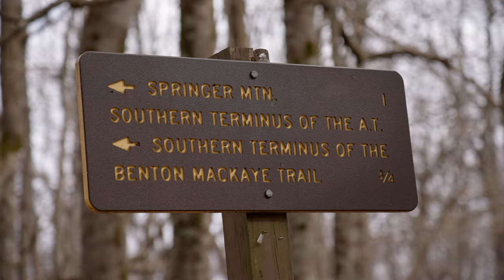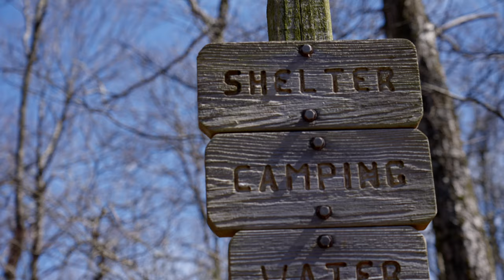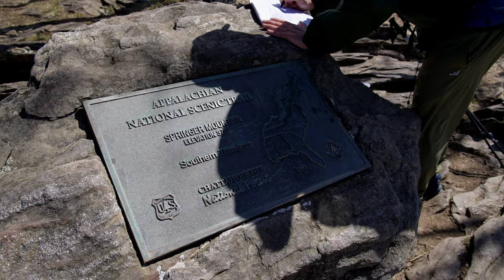Why Do They Hike The Entire 2190-Mile Appalachian Trail? | Springer Mountain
Everyone has a story. In this video, I try to find out why these brave hikers decide to thru-hike the entire Appalachian trail from Georgia to Maine across 11 states.

Here at the southern terminus of the Appalachian trail at Springer Mountain, I also check out the beautiful view of the summit. For me as a standard day hiker, the answers I received were very eye-opening and I pray they make it safely, all while enjoying the moment!

Main Camera
Camera Shotgun Mic
Tony’s Backpack – 5.11 RUSH12
Water Filter
Tony's Hiking Shoes

The Appalachian Trail, also called the A.T., is a hiking trail in the Eastern United States, extending almost 2,200 miles (3,540 km) between Springer Mountain in Georgia and Mount Katahdin in Maine, and passing through 14 states.[2] The Appalachian Trail Conservancy claims the Appalachian Trail to be the longest hiking-only trail in the world.[3] More than three million people hike segments of the trail each year.[4]

The trail was first proposed in 1921 and completed in 1937. Improvements and changes have continued since then. It became the Appalachian National Scenic Trail under the National Trails System Act of 1968.

The trail is maintained by 31 trail clubs and multiple partnerships,[5] and managed by the National Park Service, United States Forest Service, and the nonprofit Appalachian Trail Conservancy.[6][7] Most of the trail is in forest or wild lands, although some portions traverse towns, roads and farms. From south to north it passes through the states of Georgia, North Carolina, Tennessee, Virginia, West Virginia, Maryland, Pennsylvania, New Jersey, New York, Connecticut, Massachusetts, Vermont, New Hampshire, and Maine.

Thru-hikers walk the entire trail in a single season. The number of thru-hikes per year has increased steadily since 2010,[4] with 715 northbound and 133 southbound thru-hikes reported for 2017.[8] The Appalachian Trail Conservancy estimates there are over 3,000 attempts to traverse the entire trail each year, about 25% of which succeed.[9] Many books, documentaries, and websites are dedicated to the pursuit. Some hike from one end to the other, then turn around and thru-hike the trail the other way, known as a "yo-yo".[10]

Affiliated trail sections extend from either end from the north as the International Appalachian Trail into Canada and beyond, and from the south as the Eastern Continental Trail into the Southeastern states of Alabama and Florida.

The Appalachian Trail, the Continental Divide Trail, and the Pacific Crest Trail informally constitute the Triple Crown of Hiking in the United States.[11]

We believe that life doesn't have to be the same day every day. You can Build The Dream life through exploration, travel, & adventure.